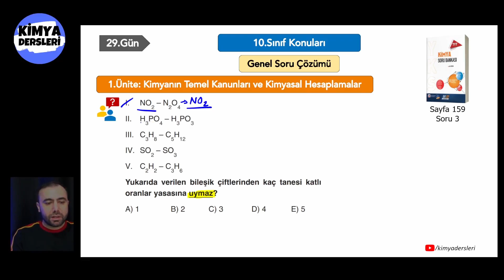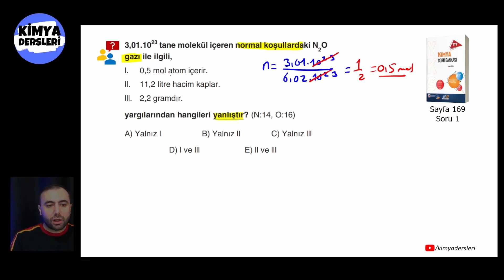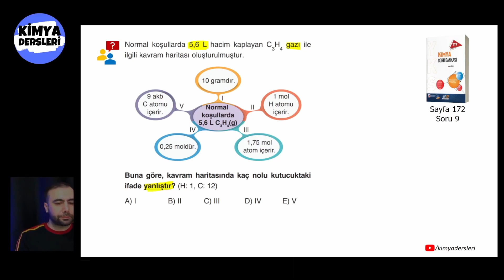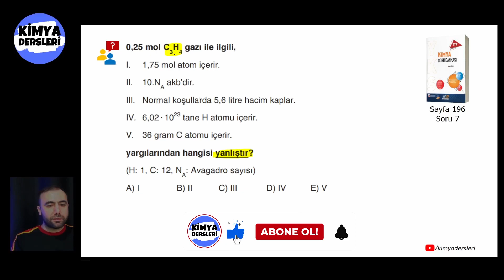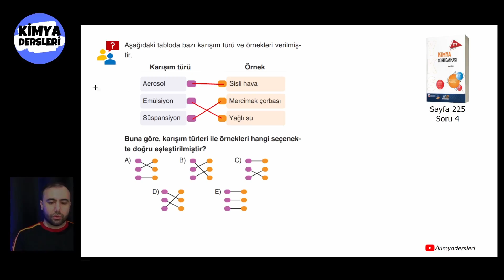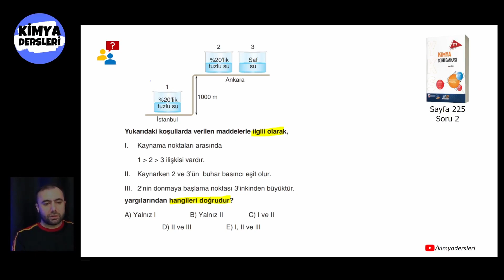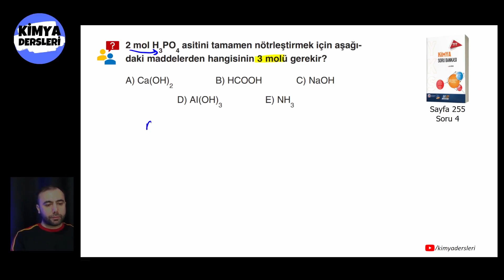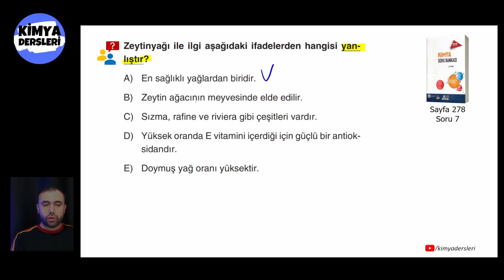10.Sınıf Kimya Genel Soru Çözümü | 29 Günde TYT Kimya Kampı | 29.Gün | TYT 2024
Merhaba sevgili öğrenciler 29 Günde TYT Kimya Kampımıza 26.Günde devam ediyoruz. 2024 tyt de kimyadan tüm soruları doğru işaretleyeceğimiz 7 de 7 yapacağımız kampımız devam ediyor.
29.Günde 10.Sınıf Kimya Genel Soru Çözümü ile kampımızı tamamen bitiriyoruz.

(Notlar A5 formatında olduğu için çıktı alırken 1 sayfaya iki sayfa gelecek şekilde ayarlamanız uygun olacaktır)

📌Soru çözümleri ve ödevler için Hız ve Renk Yayınları TYT Kimya Soru Bankasını kullanıcam. Dilerseniz kitabı istediğiniz herhangi bi platformdan alabilirsiniz. Ben bir tane güvenilir link bırakıyorum.
📌Hız ve Renk TYT Kimya Soru Bankası adresinden edinebilirsiniz.

Bölümler
00:00 Giriş
02